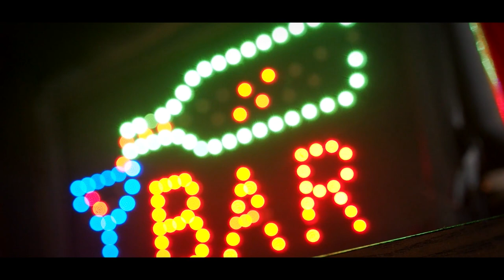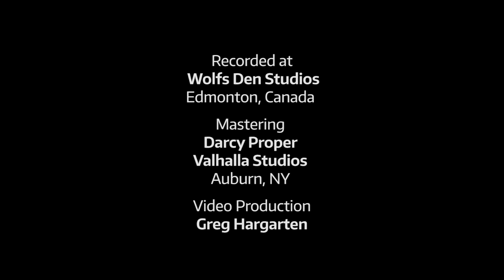Guy Anderson - Country Company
Country Company is a new song by Guy Anderson and presented by Blue Star Music inc. Produced by Cam Macleod, Country Company is the first track on Guy's newest album titled LOVELAND. The song features Guy on lead vocals, Rhonda Withnell of backing vocals and Andrew Glover on Piano. Guitars by Cam MacLeod, Robert Grieve, Marc Ladouceur and Guy Anderson. Drums by Carmine Caligiuri. Lap steel guitar by Bob Blair.